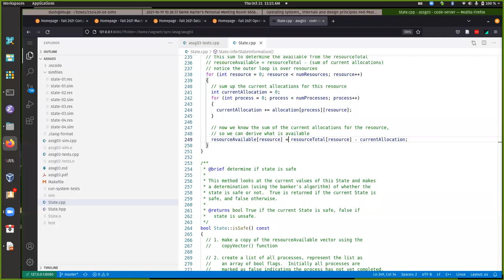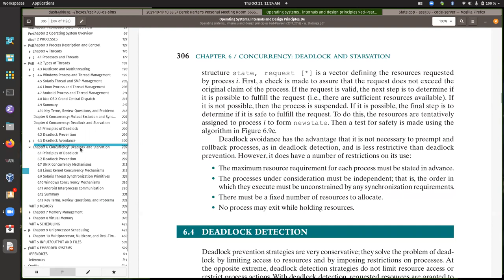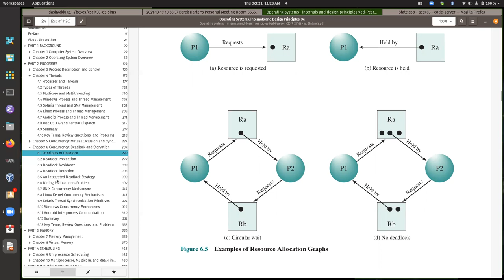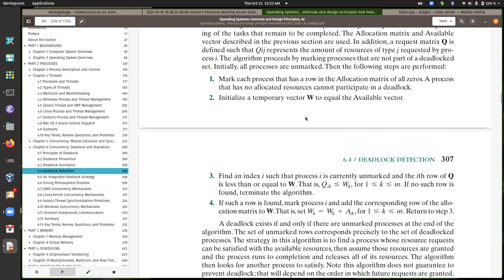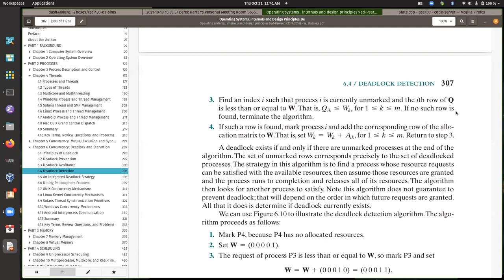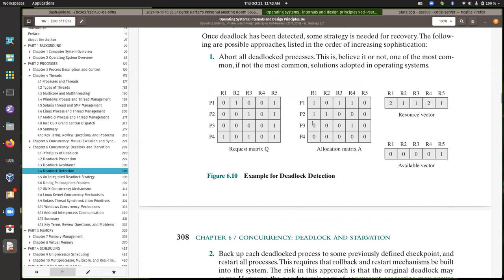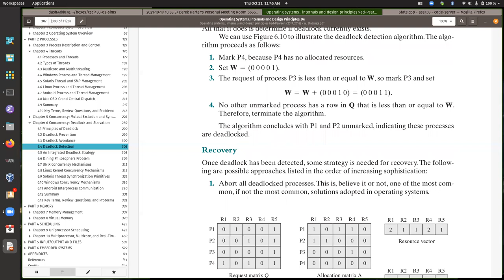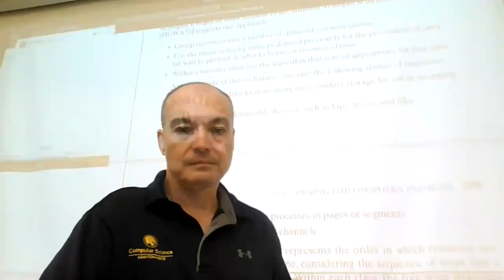CSci 430 Hack-a-thon session Thursday 10/21/2021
Hack-a-thon / help session held on Thursday 10/21/2021.  Assignment 03 hints and discussion.  Discussed Deadlock Detection algorithm and the difference between it and Deadlock Avoidance (Banker's Algorithm).